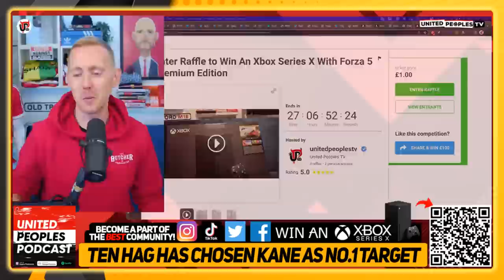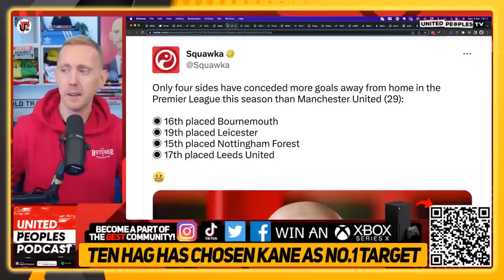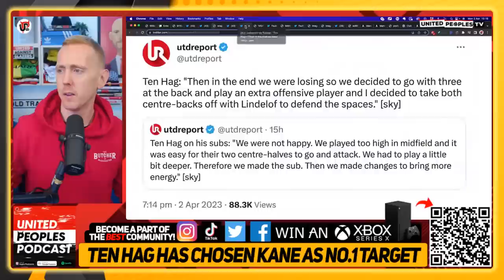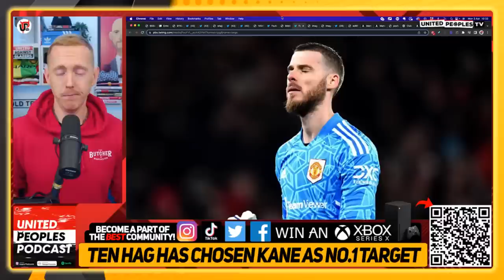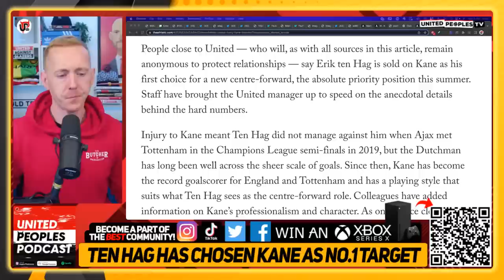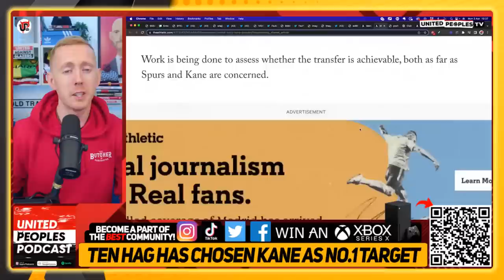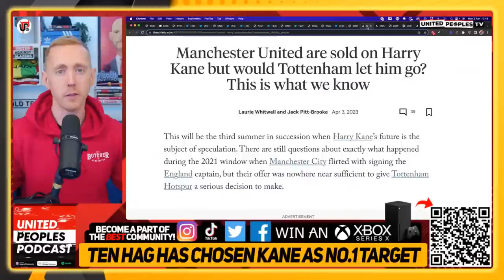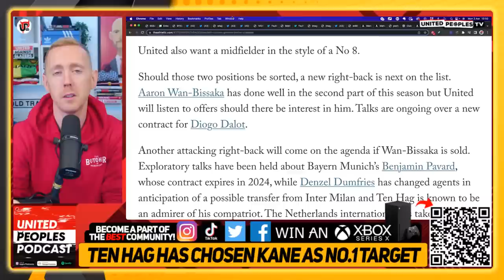Ten Hag Has Chosen: Kane Is Man Utd's No.1 Summer Target | Ornstein Reveals Transfer Priorities List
Erik ten Hag has identified Harry Kane as his No.1 summer transfer target for Manchester United, with David Ornstein revealing United's priority list ahead of the window.

Join Sam live this morning as we analyse the 2-0 defeat to Newcastle together as a community and we take a look ahead to a massive summer for Ten Hag in order to take this United squad up to the next level.

Plus, we'll announce this month's raffle prize and the winner of the PS5 from March!